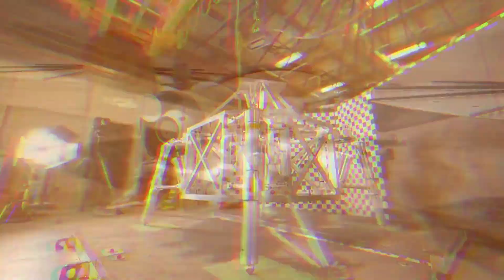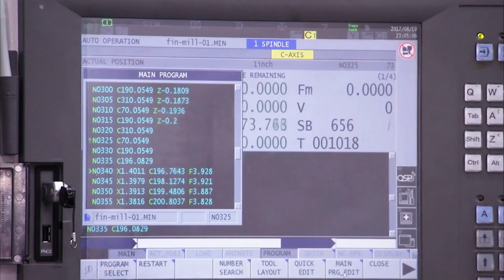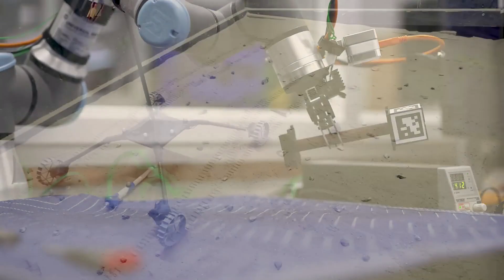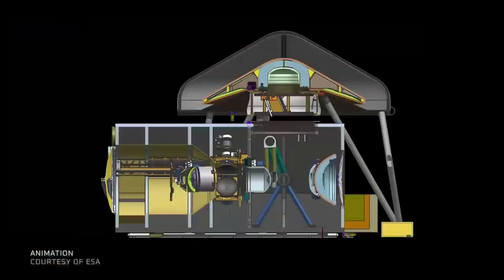Cost Concerns For NASA's Mars Sample Return Mission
The idea of collecting, transferring, launching, and delivering Mars samples to Earth is an extremely ambitious mission with a lot of moving parts. This correlates to the big price tag of a few billion dollars. Unfortunately for NASA, new reports suggest that what was originally expected to cost between $3 and $4 billion, could end up being closer to $9 billion, if not higher.

The mission I’m referring to is the Mars Sample Return (MSR) program. This involves the perseverance rover, a massive lander, small rocket system, and reentry into Earth’s atmosphere. The mission timeline is around a decade long from start to finish. At this point, the agency is committed but the significantly higher cost estimate is causing concerns.

Combine this with possible delays and NASA is trying to determine the best approach forward. Here I will go more in-depth into the cost increase, the mission plan, what to expect in the coming months, and more.

Chapters:
0:00 - Intro
0:50 - Increase of Billions
3:58 - The Current Mission Plan